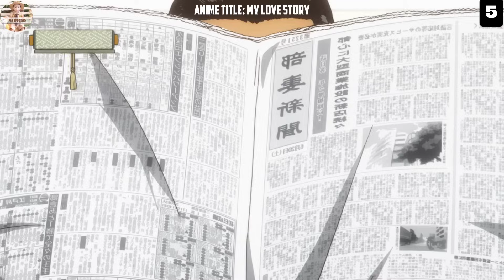(5) NAGMAHAL, NASAKTAN NAGPAUBAYA SA KAIBIGAN | ANIME RECAP TAGALOG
Anime Title : My love story